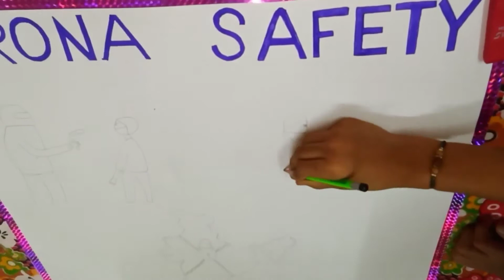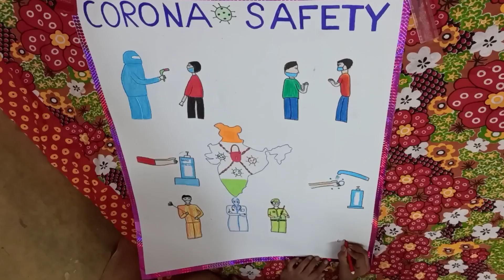Corona safety drawing